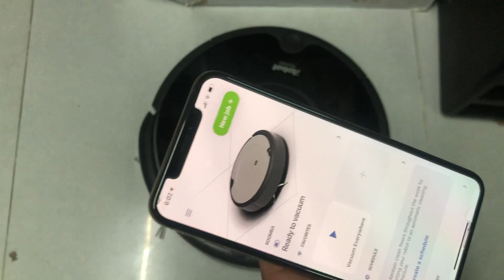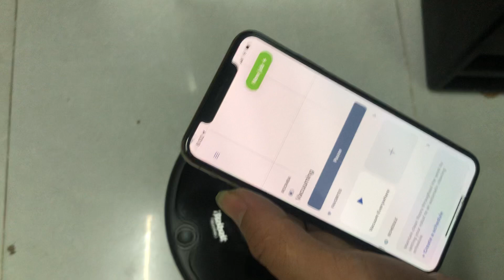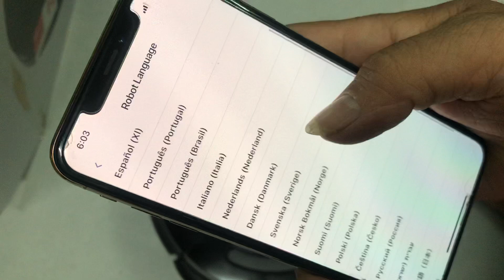robot hút bụi irobot roomba 671 giá 7tr hàng Mỹ về lh 0962232180 tung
Em này có thể đi tốt trên các chất liệu như thảm, gỗ, gạch, leo chùi chướng ngại vật vừa phải ạ

Em thông minh ở chổ cứ đến bậc cầu thang là xoay đầu ngay, không lo e rớt té cầu thang gây hư hỏng nhé

Có em sáng chỉ cần tắm gội vệ sinh các kiểu , quay ra là phòng ốc nhà cửa đã được hút sạch tóc tai, buị bẩn, đi mát cả chân ạ

Làm sạch theo lịch trình từ bất cứ nơi nào với iRobot HOME App
Hệ thống làm sạch 3 cấp được cấp bằng sáng chế và Bàn chải đa bề mặt kép nhận mọi thứ từ các hạt nhỏ đến các mảnh vụn lớn
Bộ cảm biến thông minh đầy đủ hướng dẫn các robot hút ở phía bên dưới và xung quanh đồ nội thất để giúp triệt để làm sạch sàn nhà của bạn
Chức năng Auto-Adjust Cleaning Head tự động điều chỉnh chiều cao của nó để làm sạch thảm hiệu quả và sàn cứng.
Quét sạch các mảnh vụn ẩn náu dọc theo tường. Tính năng The Edge-Sweeping Brush được thiết kế đặc biệt ở góc 27 độ để quét các mảnh vỡ ra khỏi các cạnh và góc.
Sử dụng một bộ đầy đủ các cảm biến thông minh, robot hút bụi Roomba thực hiện hơn 60 quyết định mỗi giây để thích ứng với ngôi nhà của bạn và triệt để làm sạch sàn nhà của bạn. Cliff phát hiện các cảm biến tránh cầu thang và các loại bỏ khác.
Chạy trong tối đa 90 phút trước khi tự động gắn và sạc lại.